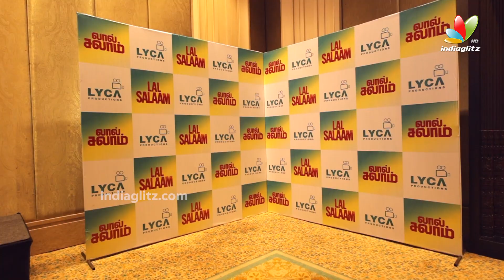Lal Salaam Pooja Ceremony | Rajinikanth | Aishwarya Rajinikanth | Subaskaran | IndiaGlitz Telugu